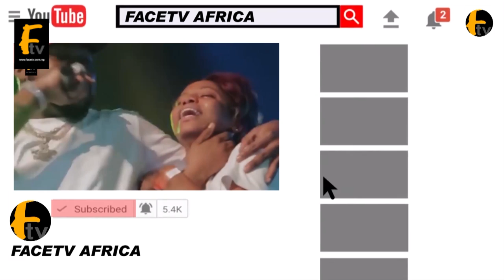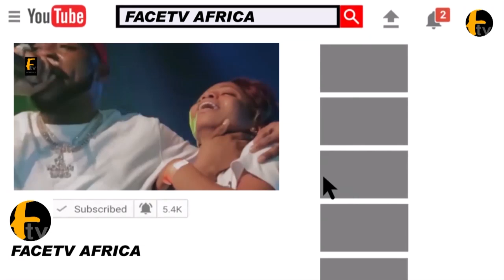LOVELY MUSIC FOR LIZZY ANJORIN AS BOROKINNI ADINNI WITH FEMI ADEBAYO, PASUMA, MALAIKA AND FRIENDS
LOVELY MUSIC FOR LIZZY ANJORIN AS BOROKINNI ADINNI WITH FEMI ADEBAYO, PASUMA, MALAIKA AND FRIENDS Face tv Africa Face tv Africa Facetv Africa Face tv AFrica Facetv Africa Facetv Africa and Music face: Real Indigenous Nigerian Music. We profile top performance, top rated Nigerian musicians, legends, events, video musicals and we dish them out to you from a Nigerian point of view.